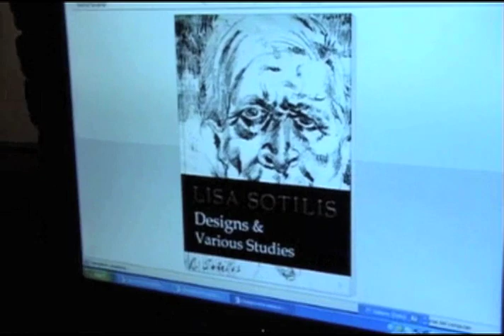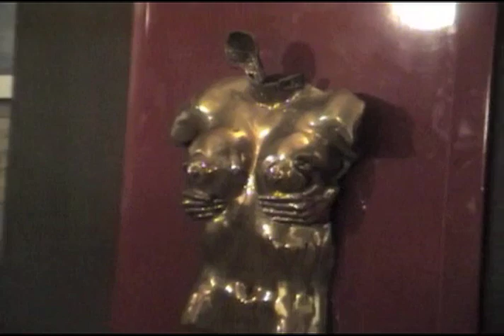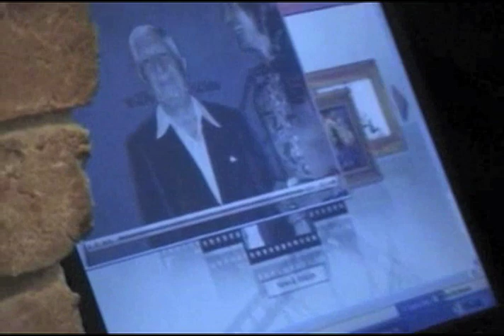Lisa Sotilis, Il mito nell'opera - 2009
Il mito nell'opera di Giorgio de Chirico e di Lisa Sotilis. "Urbino exhibition" at the DUC's Palace, Rampa of Arch, Francesco di Giorgio. 1 April 2009 - 1 May 2009. Una mostra dal respiro internazionale. Con il patrocinio di: Citta di Urbino, Ambasciata di Grecia in Italia, Provincia di Pesaro e Urbino, Club UNESCO Tolentino, Club UNESCO Treviglio. Con il contributo di Piero Guidi. Presented by Floriano De Santi.
Piano Music: Rene van Helsdingen